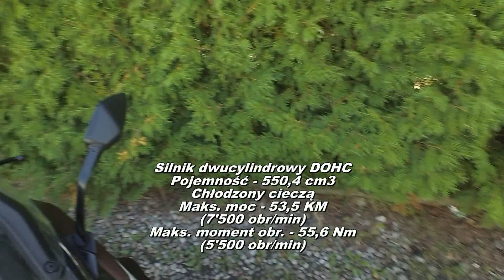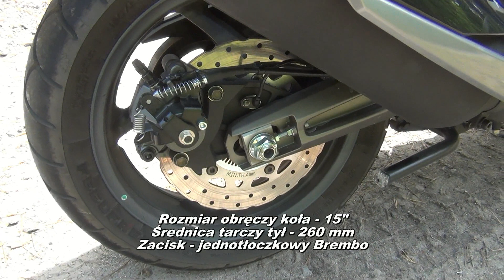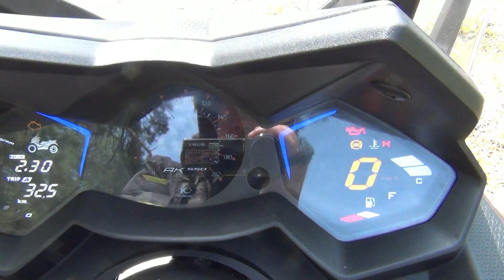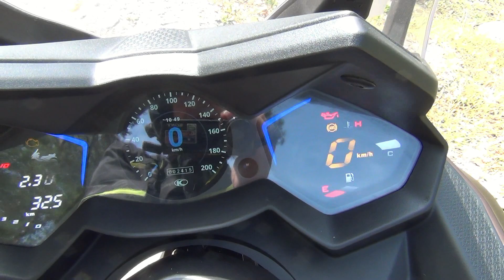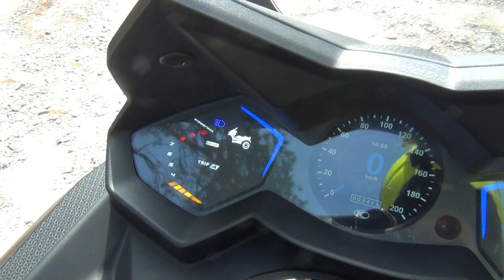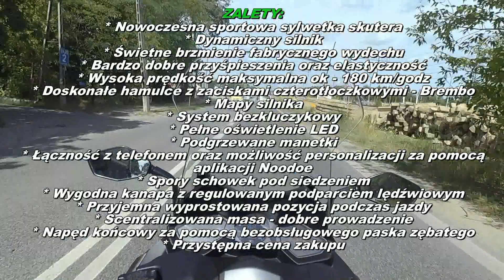Kymco AK 550i 2019 - pierwsze wrażenia z jazdy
Witam serdecznie na moim kanale YT i zapraszam na długo oczekiwany przez widzów filmik z pierwszych wrażeń z jazdy nowym maxi skuterem - Kymco AK550i 2019.
Specjalnie dla Was udałem się w tym celu do Warszawy, ale był również drugi powód o którym opowiem w kolejnym filmie z serii "Riders" ;)
Sprzęt na test wypożyczył salon Motor-Land znajdujący się w Warszawie i jest to obecnie jedyne miejsce w Polsce gdzie można odbyć jazdę testową tym skuterem, firma jest także jedynym dystrybutorem jednośladów marki Kymco, Keeway, Rieju i Benelli na Polskę.

Podczas jazdy miałem możliwość sprawdzić komfort podróżowania najdroższym skuterem maxi od Kymco, którego cena wynosi obecnie - 36'900 zł.
Maszynę zbudowano na aluminiowej ramie, jego waga to 226 kg. a napędza ją dynamiczny dwucylindrowy silnik DOHC chłodzony cieczą o pojemności - 550,4 cm3 generujący maksymalną moc - 53,5 KM (7'500 obr/min), oraz maksymalny moment obrotowy - 55,6 Nm (5'500 obr/min).
Maszyna posiada bezstopniową przekładnię CVT i końcowy napęd koła za pomocą bezobsługowego pasa napędowego.
Skuter ten wyposażono w doskonałe hamulce, z przodu mamy dwie tarcze - 280 mm oraz dwa radialne zaciski cztero-tłoczkowe - Brembo, natomiast z tyłu znajduje się jedna tarcza 260 mm i zacisk jedno-tłoczkowy - Brembo, daje do świetną skuteczność i znakomitą dozowalność.
Do zalet można także zaliczyć kapitalne brzmienie silnika jakie uzyskano na fabrycznym tłumiku, wygodną pozycję za kierownicą czy pełne oświetlenie LED.
Niestety skuter ma także kilka wad, wśród których najbardziej doskwiera - brak systemu kontroli trakcji, słaba ochrona kierowcy przed wiatrem i deszczem, a także przeciętne wykonanie niektórych elementów skutera takich jak przełączniki przy kierownicy czy schowki pod nią, szkoda że nie są one w jakiś sposób zamykane i że nie można w jednym z nich zmieścić smartfona, maszyna przy dynamicznej jeździe sporo także spali.
Tym niemniej ogólnie sprzęt bardzo mi się spodobał i jestem w stanie wybaczyć Kymco tych kilka niedociągnięć, gdyż tym skuterem jeździ się po prostu świetnie  ;)
Więcej danych technicznych możecie przeczytać pod tym linkiem:

Pozdrawiam serdecznie - RafałB